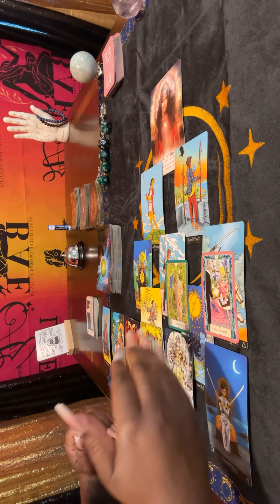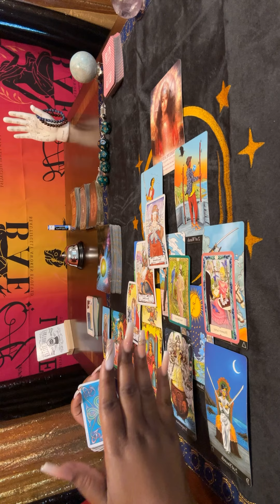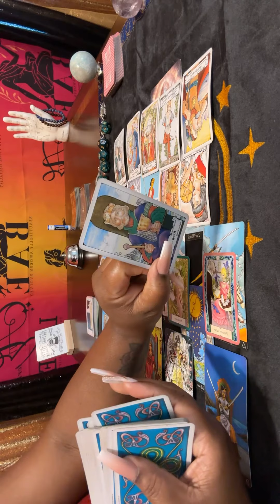Fems (3RD PARTY) 2-3 people are trying to psych you out! Stalking you from fake profiles